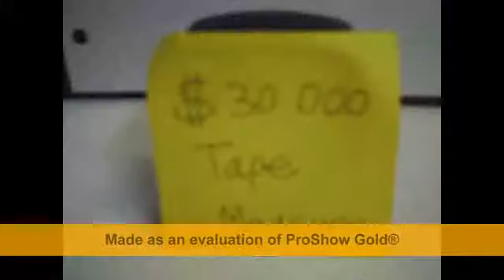How NOT to Cook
Hey guys. In this video, you learn NOT to put paper towels in a toaster. Dramatic, funny and maybe our best video yet. More funny videos soon. Byyee!!!